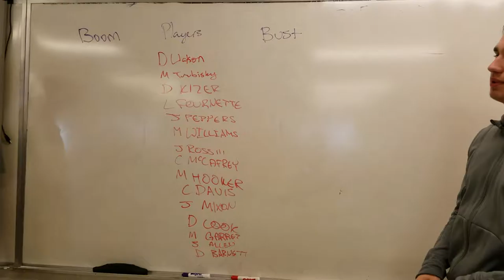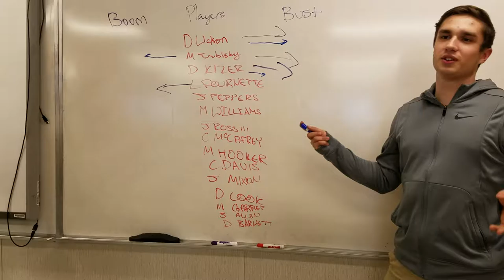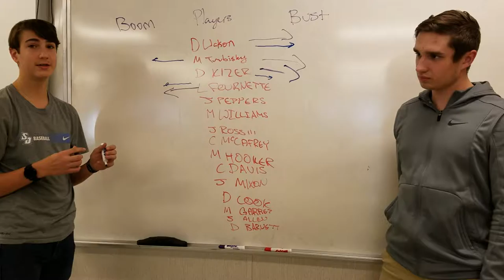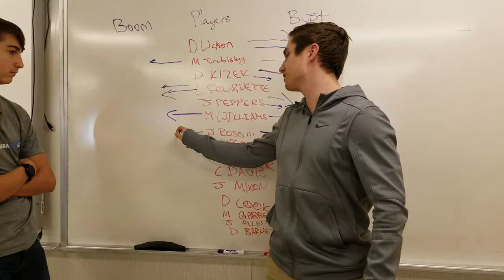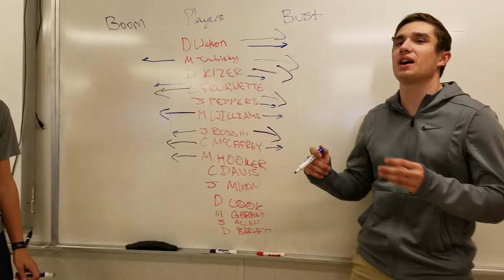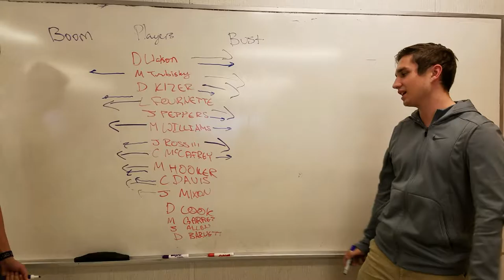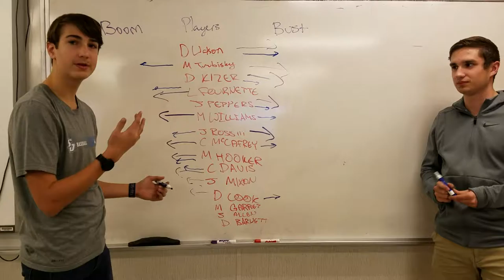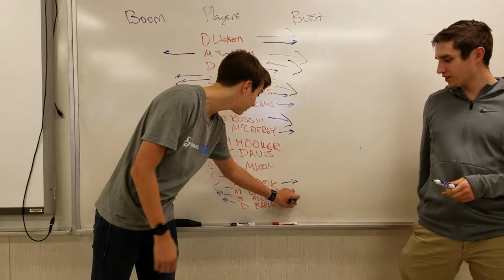Sports Stats Take on the NFL Draft Prospects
We give our predictions on the future of high-profile NFL draft prospects.